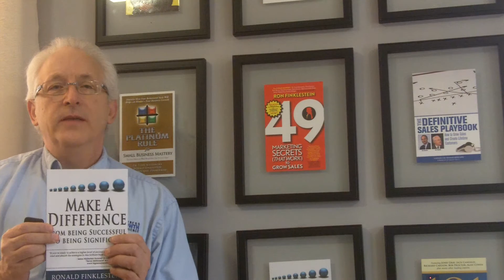Sales Management Training - Make A Difference: From Being Successful to Being Significant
Sales Management Training - Make A Difference: From Being Successful to Being Significant by Ron Finklestein - Ron Finklestein of reveals sales success tips to help you realize why you need to move from being successful to being significant.

Ron Finklestein is a professional speaker, accomplished author, sales coach and entrepreneur.

Sales Management Training - Make A Difference: From Being Successful to Being Significant by Ron Finklestein

Today I want to talk about my newest book. It is called Make a Difference - from being successful to being significant.

This book twelve years to truly understand and to put it in a format that was productive for the average reader.

My personal goal is to change the live of over one million people with these nine principals.

And, I want to ask your help to do that.

Ron is offering a Free Webinar to those who purchase his newest book through Amazon.com

Hurry because the offer expires 4/15/14 (Midnight).

With your help we can change the lives of 1,000,000 people.